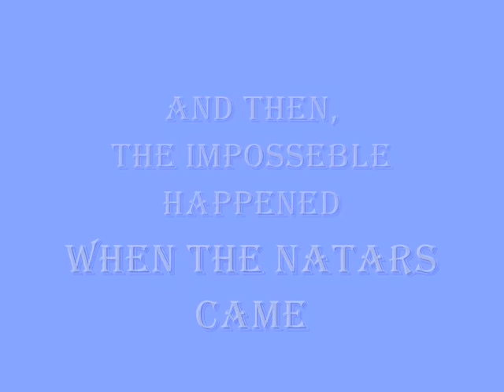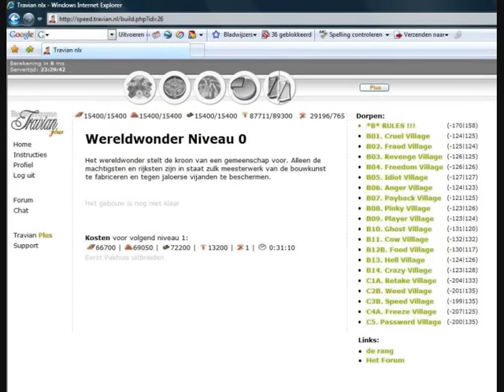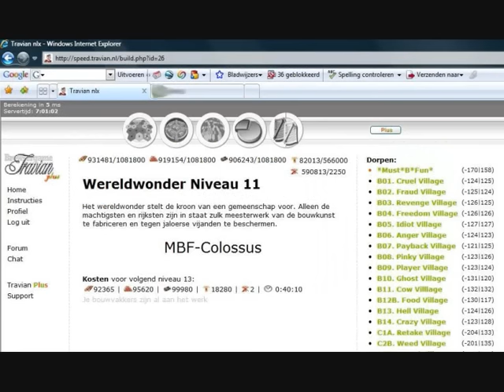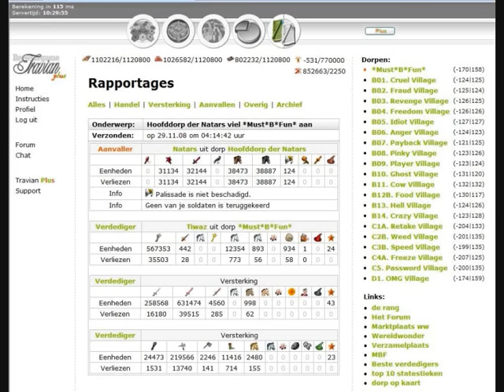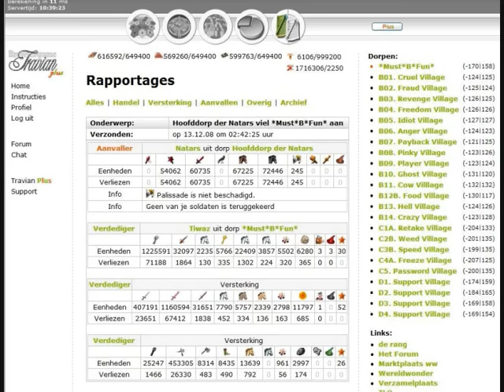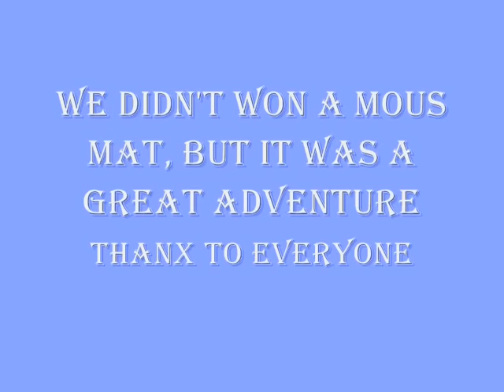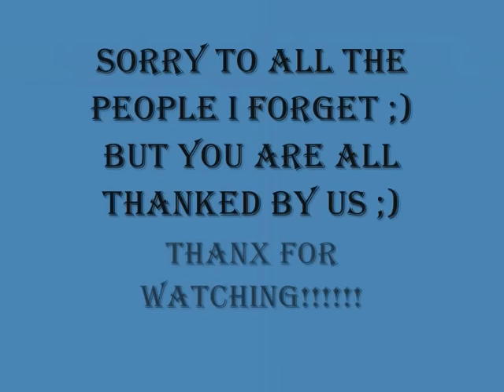travian ww final speed.travian.nl HQ High quality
The nicest attack reports and ww-pictures